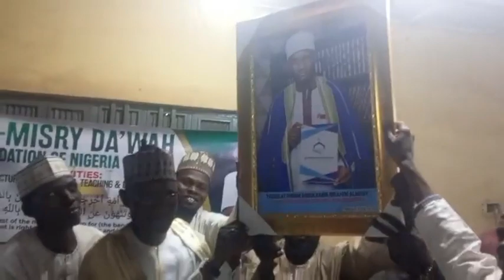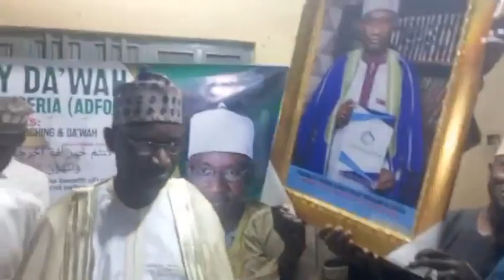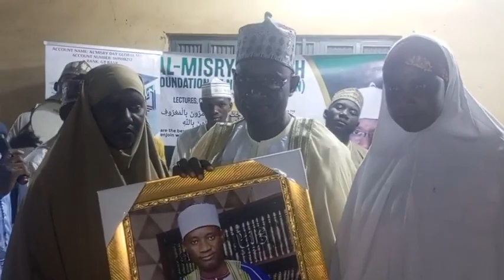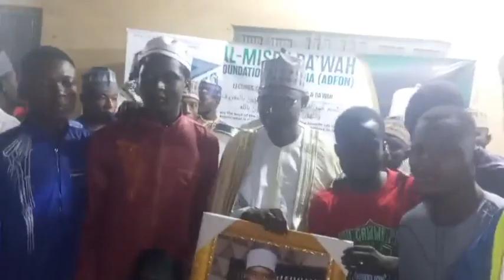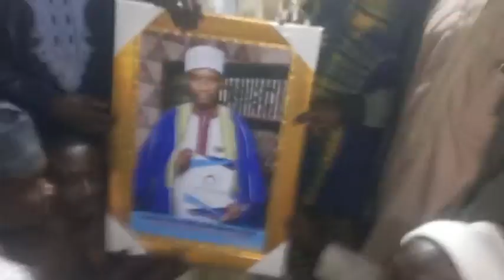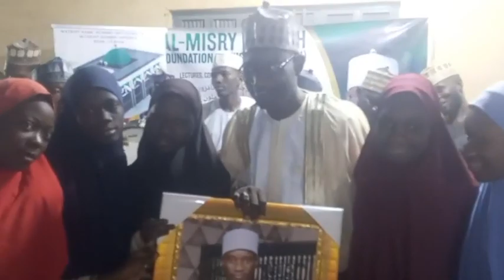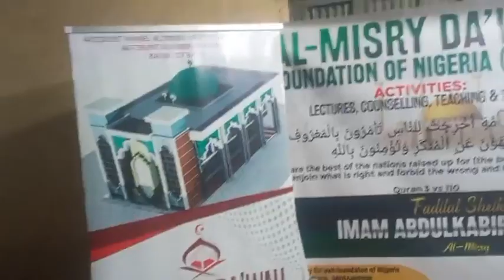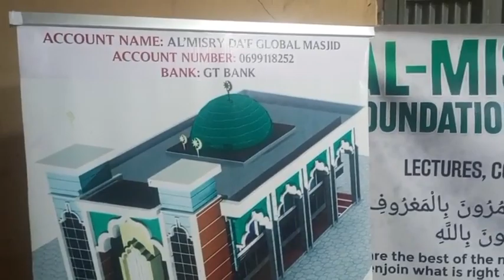Weekly Wednesday lecture at Baba Almisry's Premises Allahu Gaalib Tafoki, Kabala West, Kaduna.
Topic: Hide your secret.
Akole: Toju Asiri re.

23rd November, 2022.